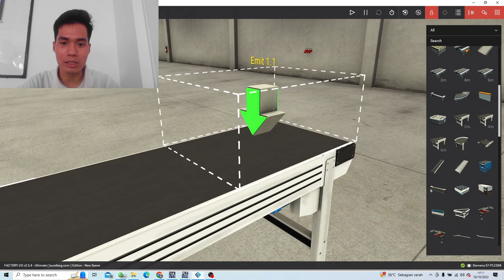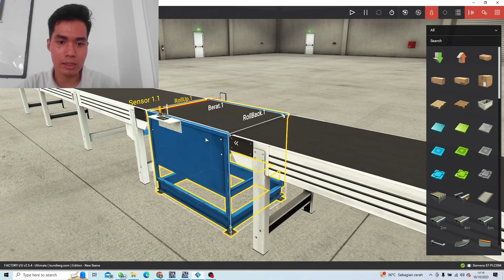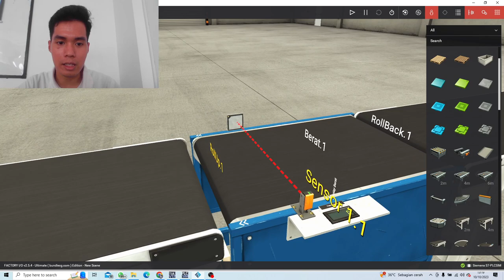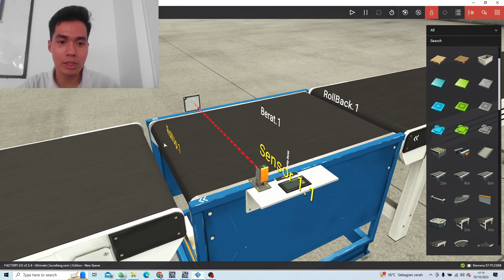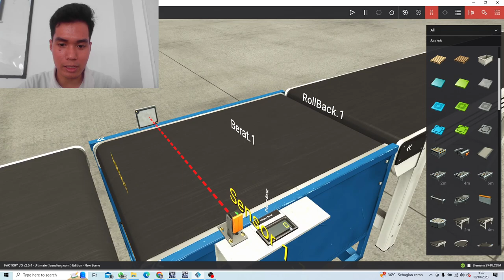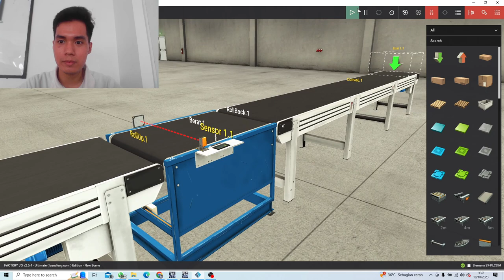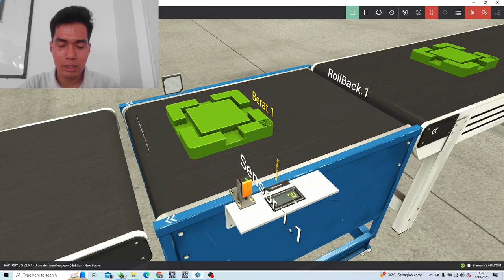Precision Weight Measurement on Conveyor Scale | Factory.io, Siemens TIA Portal, and Scale Function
Welcome to RanggaRashangga! In this video, I'll guide you through the process of designing and implementing a precise weight measurement system using Factory.io, Siemens TIA Portal, and the Scale Function. Watch as we convert 0-10V input to a 0-100KG scale on a conveyor, ensuring accurate weight measurements for passing items.

Key Takeaways:
- Step-by-step tutorial on building a conveyor scale with accurate weight measurement capabilities.
- Detailed walkthrough of ladder diagram development in Siemens TIA Portal, including the use of the Scale Function.
- Optimization tips for seamless integration of weight measurement into your production line.
- Troubleshooting insights for common weight measurement scenarios.

🔧 Tools Used:
- Factory.io for virtual simulation and prototyping.
- Siemens TIA Portal for ladder diagram programming.